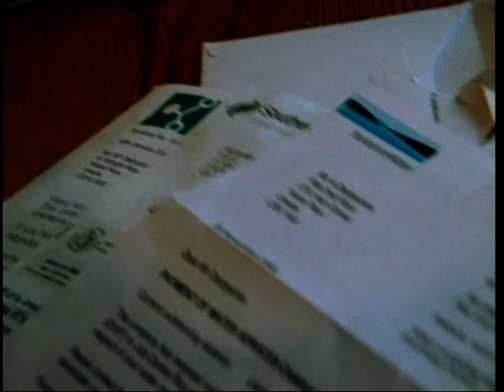Tony: I've Lost My Family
Initial taster for BBC3's FRESH strand. Director: Max Fisher